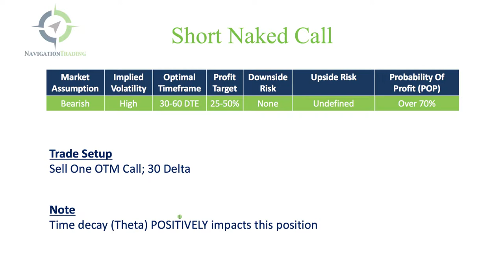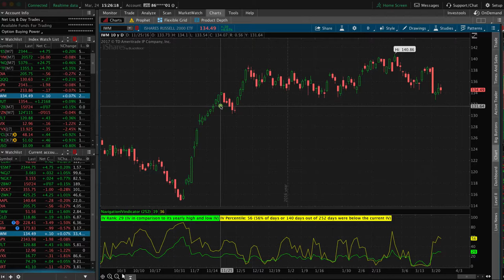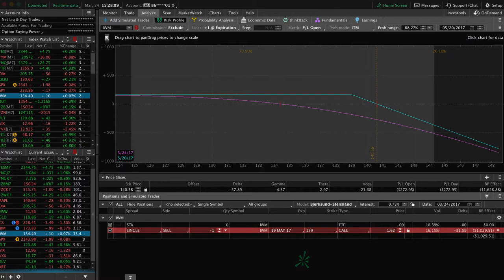How To Trade A Short Naked Call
How To Trade Short Naked Call

The Short Naked Call is one of the core strategies that we trade at NavigationTrading.

The Short Naked Call is a great strategy to trade in periods of High Implied Volatility. Since they require a relatively small amount of capital, they can be traded in virtually any size account.

In this video, we will walk you through how to:
1.  Evaluate Implied Volatility
2.  Find an underlying symbol to trade
3.  Locate the correct strikes to trade
4.  Analyze the trade
5.  Place the trade

Here’s the metrics we look for when trading Short Naked Call:
-  Market Assumption – Bearish
-  Implied Volatility – High
-  Trade Setup: Sell One OTM Call; 30 Delta
-  Profit Target – 25-50%
-  Downside risk – None
-  Upside risk – Undefined
-  Probability of Profit – Over 70%
-  Time Decay (Theta) POSITIVELY impacts this position

Have you tried our 2 week trial of NavigationALERTS?

Happy Trading!